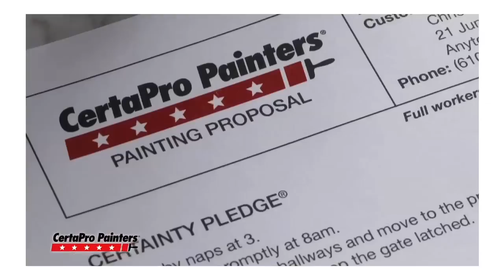House Painter Cos Cob CT | House Painting | 06807 | Fairfield County | CertaPro Painters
Looking for Professional House Painting in Cos Cob, CT? At CertaPro Painters of Westchester and South Connecticut we have a team of professional house painters that delivers more than top quality interior and exterior house painting. We listen to our customers and make sure they receive exactly what they were dreaming of. We strive for excellence, from first contact to project completion and beyond, so you get much more than just painting services -- because painting is personal!

House Painting Cos Cob CT
House Painter Cos Cob CT
Painting Services Cos Cob CT
Exterior Painting Cos Cob CT
Interior Painting Cos Cob CT

I was impressed with how many great reviews they had.  What makes CertaPro different is that our people really care about making our customers happy.  They asked what they could do to make painting an extraordinary experience for us, and they kept the gate latched.  We work from a personalized written certainty pledge.  CertaPro Painters did a wonderful job. They respected our lifestyle and our home.  It's about five star craftsmanship and having truly satisfied customers.  CertaPro Painters. Your home painting experts in Cos Cob, Connecticut.  Because painting is personal.

Video production, video search engine optimization and video marketing provided by Video SEO Pro, Inc.  Generate more leads, more traffic to your website and more sales using video marketing.